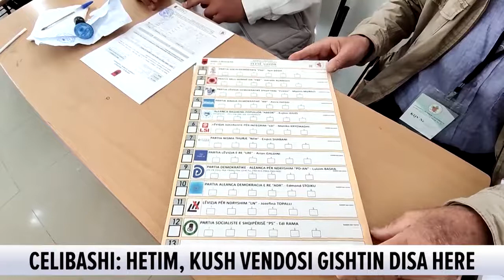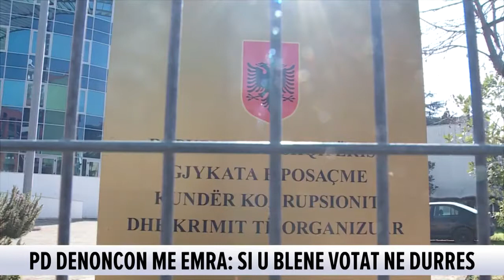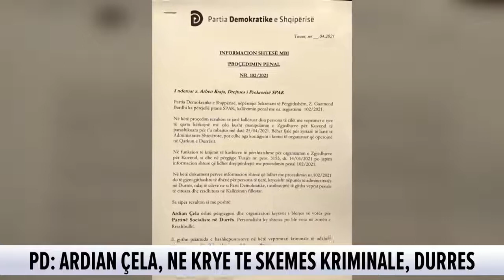Zgjedhjet, KQZ: Do japin llogari në organet kompetente kush vendosi gishtin disa herë